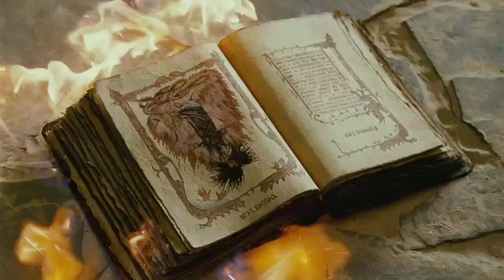Latino Film Chatter: Season of the Witch TRAILER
Nicolas Cage, his weird hair-dos & Ron Perlman star in this supernatural action adventure about a heroic Crusader and his closest friend who return home after decades of fierce fighting, only to find their world destroyed by the Plague. Of course the church fuckers blame the shit on some girl and blame her of being a witch. We all know they did this shit cause they like little boys, ok maybe not. It sounded like that's what they would do.The church elders, convinced that the girl is responsible for the devastation, command the two to transport the strange girl to a remote monastery where monks will perform an ancient ritual to rid the land of her curse and of course Nicholas Cage' wigs as well. They embark on a journey that will test their strength and courage as they discover the girl's dark secret and find themselves battling a powerful force that will determine the fate of the world.